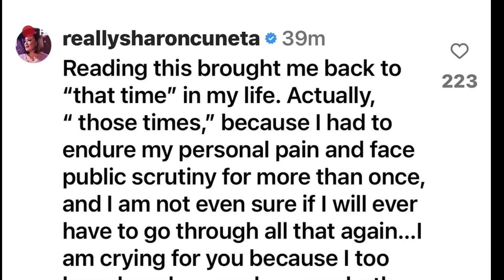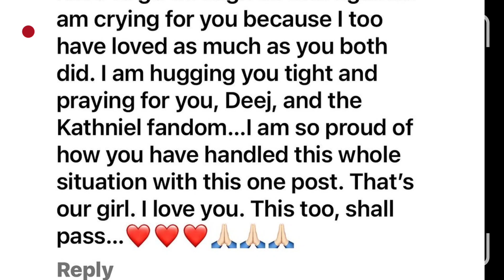Sharon Cuneta NAIYAK ng MAALALA ang NAKARAAN sa HIWALAYAN ng KATHNIEL